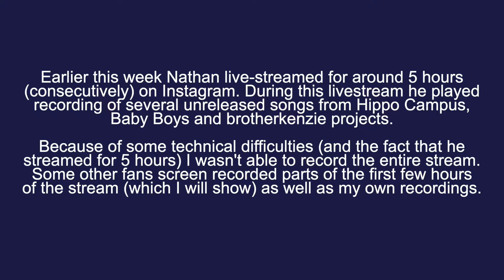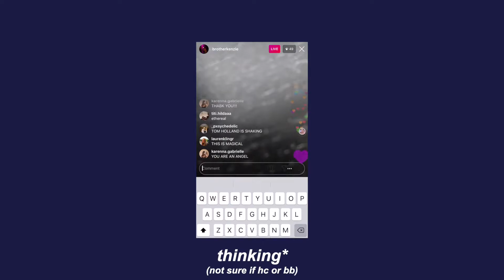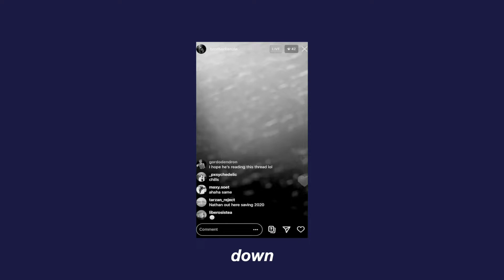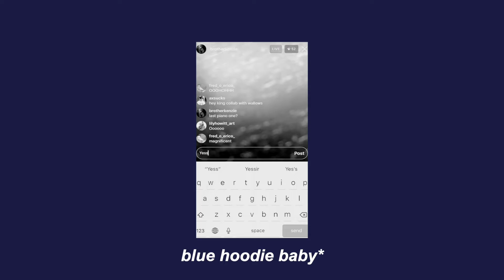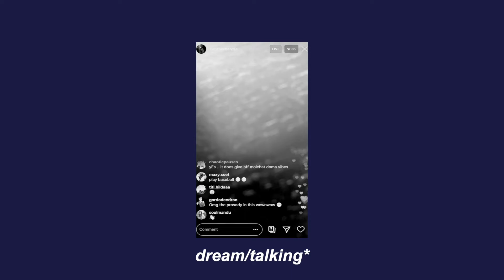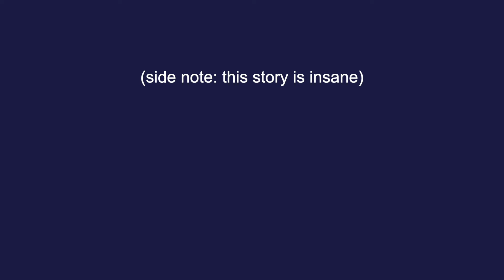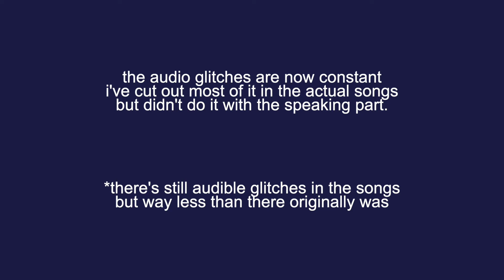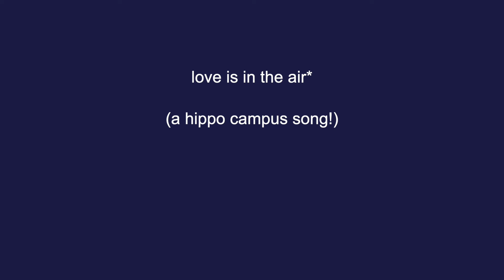brotherkenzie livestream (june 21) -- leaked brotherkenzie, baby boys and hippo campus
i did not rewatch this. please ignore any and all typos. thank u. also the audio is kind of messed up throughout, so maybe don't have this turned up too loud!
big thanks to @alexis.0609 + @axsucks (both on Instagram) for collecting and recording the videos.